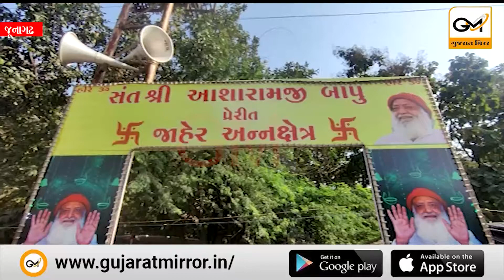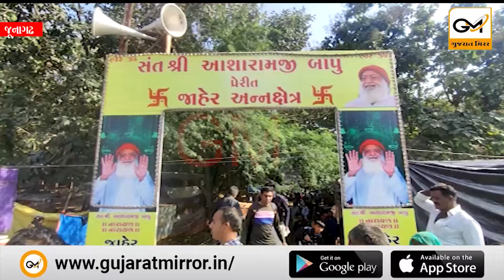જૂનાગઢ હાલ ગિરનારની લીલી પરિક્રમા દરમિયાન લાખોની જનમેદની પુણ્યનું ભાથું બાંધવા ઉમટી પડે છે.